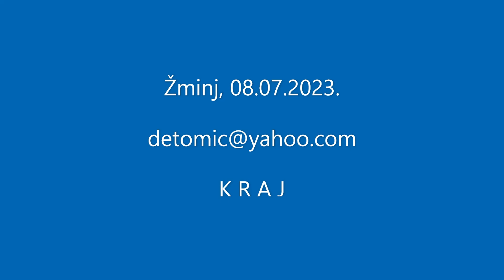BRANKO PUŠEC - Žminj, 08.07.2023.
27. Armonike zad kaštela